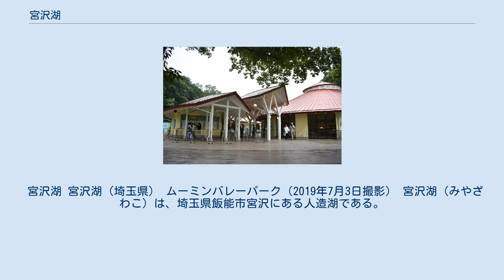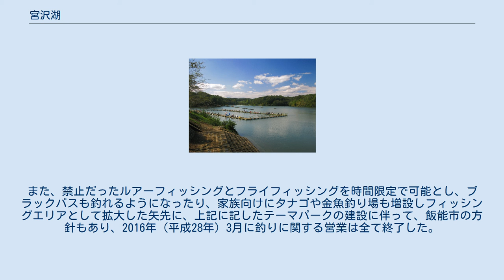宮沢湖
宮沢湖（2012年10月） 湖の東側を埼玉県道30号、JR八高線が通る。
湖の西側は武蔵丘ゴルフコース。
 宮沢湖 宮沢湖（埼玉県） ムーミンバレーパーク（2019年7月3日撮影） 宮沢湖（みやざわこ）は、埼玉県飯能市宮沢にある人造湖である。
 1941年（昭和16年）に完成したアースダムで、埼玉県立奥武蔵自然公園内に位置している。
 ダムの堤高は18.5メートル、堤頂長は240メートルである。
湖の周囲は約2キロメートルで、満水面積は0.13平方キロメートル、貯水量は95万立方メートルである。
湖水は飯能市小瀬戸付近を流れる入間川より取水して、トンネルを用いて毎秒1.3立方メートル導水している。
 この湖を源流として小畔川や、入間台地西部を灌漑する入間北部第二用水路が流れている。
またゴルフ場の用水として使われている。
 湖畔には、西武グループにより「レイクサイドパーク宮沢湖」としてレクリエーション施設が整備されていたが営業を終了し、2018年（平成30年）11月9日に、世界初進出のムーミンのテーマパーク「メッツァ」が部分開業（無料エリアの「メッツァビレッジ」）。
2019年（平成31年）3月16日、主要エリアである「ムーミンバレーパーク」がオープンした。
 上述の通りテーマパークの建設に伴い、宮沢湖湖畔にある施設はすべて営業終了した。
 専用桟橋での釣りとボート釣りが行われ、ヘラブナとワカサギ釣りが盛ん。
また、禁止だったルアーフィッシングとフライフィッシングを時間限定で可能とし、ブラックバスも釣れるようになったり、家族向けにタナゴや金魚釣り場も増設しフィッシングエリアとして拡大した矢先に、上記に記したテーマパークの建設に伴って、飯能市の方針もあり、2016年（平成28年）3月に釣りに関する営業は全て終了した。
 交通手段としては、電車では西武池袋線飯能駅北口、東飯能駅東口、武蔵高萩駅からイーグルバスに乗車。
自動車では首都圏中央連絡自動車道の狭山日高ICから約15分。
 徒歩ではJR八高線・西武池袋線の東飯能駅から北へ約30分程、飯能駅からは約40分程。